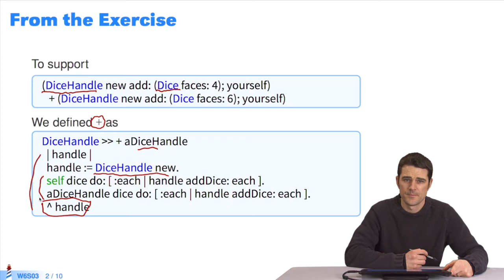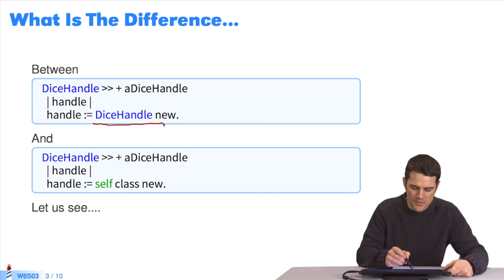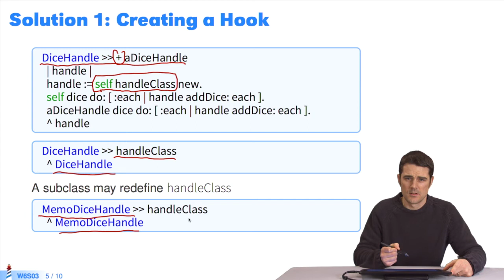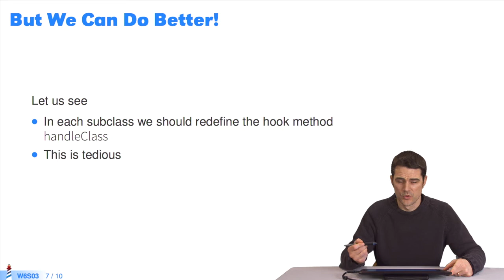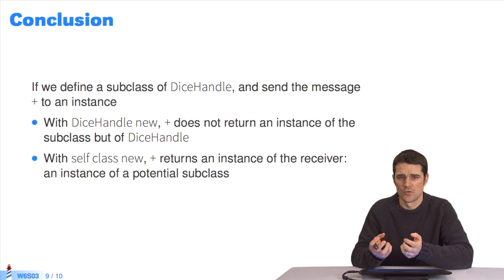🎁 DiceHandle new vs. self class new (W6S3-FR)